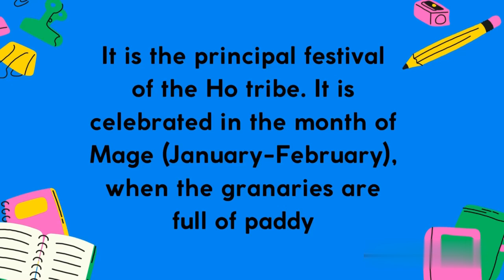Mage Parb : Why it is celebrated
It is the principal festival of the Ho tribe. It is celebrated in the month of Mage (January-February), when the granaries are full of paddy.